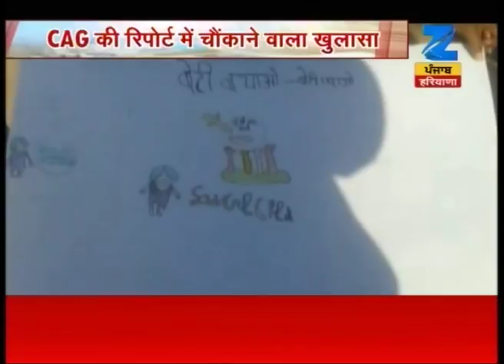Punjab govt did not spent the fund for "Beti Bachao Beti Padao" scheme, CAG report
Punjab govt did not spent the fund for "Beti Bachao Beti Padao" scheme, CAG report. Watch complete news story for getting the detailed news updates!